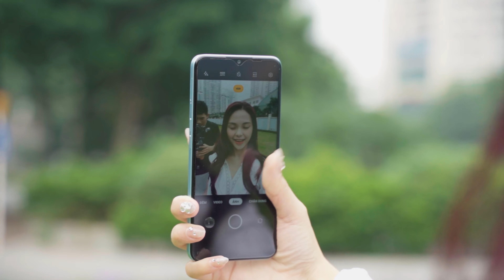Đánh giá Oppo A77s: Nước đi an toàn của Oppo?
Oppo A77s là chiếc máy trong phân khúc tầm trung của Oppo. Với một phân khúc đang ngày càng có nhiều smartphone, liệu Oppo A77s có đủ sức cạnh tranh? Hãy cùng ViettelStore tìm hiểu trong video hôm nay nhé

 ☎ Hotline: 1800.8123